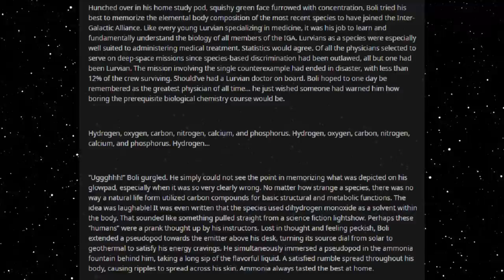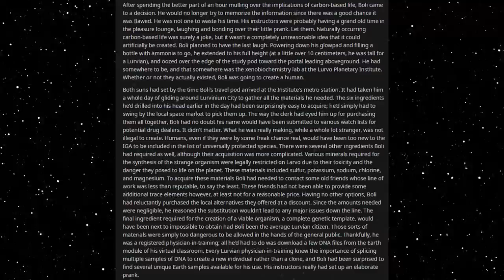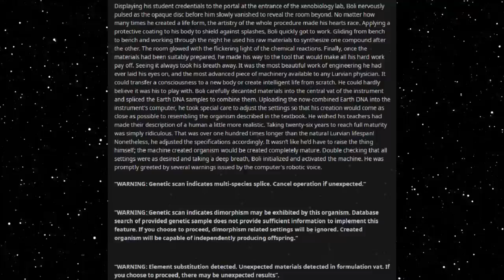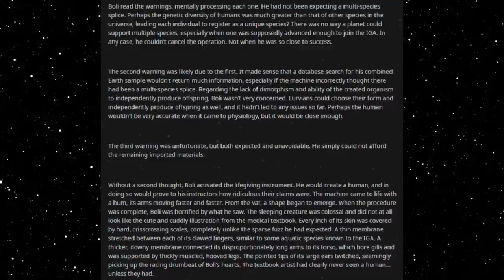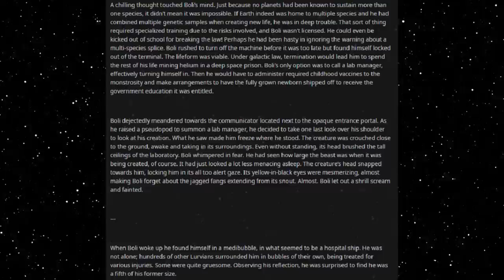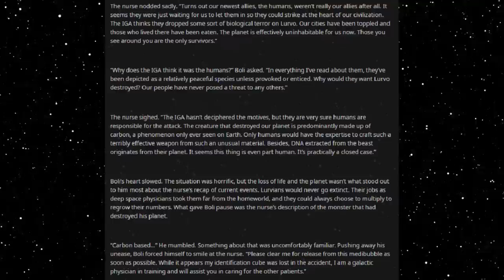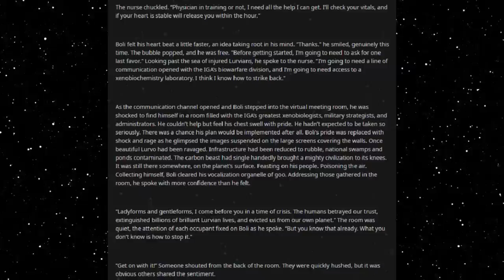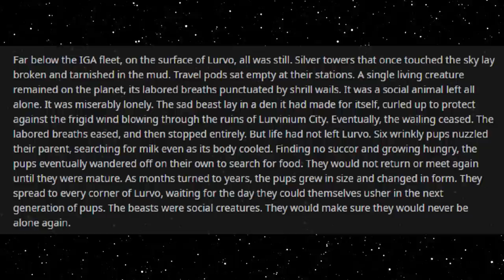Best HFY Reddit Stories: The Carbon Beast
A simple experiment...

An original story written, and granted permission to narrate by u/dvesas

Current Patreons:
Roger Dial
J. Howard
Samuel king
Nathan Riek
Mezec
Nikolous Rice
Jeffery Needham
Dwavenminer
Daddy Jesus
Green Blaster07
Warutteri
Nick Hatley
John Etgar
Luis Medina
Adam Drawdy
James Erb
Evan Summers
pedro batista cepeda
Daniel Gartin
Jeromy Carmickle
Jeffrey hedlund
RUBEN
Tanner Ryan Jollet
Dan Chadwick
Dionysus
Jason Pearson
Wolflet
John J Riggan
Joel Nikula
Daq Britton
Erick Jaquez
Elitedrone
Weston Simmons
Mario Colon
Stephen Dower
Jonas GrundstrÃ¶m
Joey Bates
Brennan Robertson
michael lee
laurine manigat
Elim Tevir
Alexander Michael Fraser
Micky
Thee_ Number_Six
Raymond Demara
Christopher Heredia
Maze Zy
David Arva
Logan Herron
John Weaver
Malovich
Silvan Fricker
Mr. Karlsson
Manuel Garcia Soto
Jonathon Chasteler
KazuniTheAvali
Cloodden
genomephilanthropist
boone stover
Dustin Tijerina
Thobias Ã¥man
Nicholas Johnson
C Fern
TheBadassForunnerElite
oliver Pettersson
John Arians
eistee9683 .
SCP-49730
Jeff Kaiser
Alex Corl
Jess Hobart
Purple Magi
Matthew
william
Mr. NoNameA2601
Vengrov
Andre Tolmich
Dexxuleed
Ross Warden
Jason
Blighty
saber154
Cameron
Felipe Agudelo
juan ruvalcaba
Davin Smith
chaoticPopo
Possibly Here For Plot
Sapient_table
Vanopolis
Trey Hull
MÄ«onikoi
chzoe warford
Andrid9
daniel john gerhart
Mr.Monical
Kimball Boyd
but span
Shaun Jacobs
Enterprise
Tradainian
Quakes
Peter Crane
daniel mayo
Adrian IwaÅ„ski
Joshua brown
Dopamine Coma
Carl
Rusty Shackleford
Logan Jacobsen
Tech Priest Toaster
Thirteenth Angel
James Gregory
OyBoy413
Drakos
chaosdays
john
Yahsho Jinn
Chris Hogg
JordKriger
Nathaniel Krauss
Namel909
Devara Saira
Sturlaugur Arnar Kristinsson
Michael Morse
Nick Devor
Mitchell Taylor
PATRICK JAN JOSUA DAVIDSEN
Imp erishable
dioriteigneous
NightVision
Nathan west
matthew baker
Danger N00dle
DragenDragoon
Corbin Mcneill
nick davie
OTTO DBS Gaming
Danial Zujkowski
Dalmenuis
Tyler Bremer
eyes downfield
king vice
Barrage balloon
Roy Nicolaysen
Merlin Morgan
DebautcheryDecanter
julekule
Dragonking
Jonathan Torrez
Riokan
Juliano De Luca
Brice Abbott
Arin Storm
Logan Kuhlman
CLOROX D VIKING
Wln424
Viridity one
ShadaePrajschet
jordan simmons
Joey
iamblt
some wierd guy
Chandler Riley
Thomas Panis
John Meek
turnip hunter
Jarrett Campos
shadow sword001
joshua stone
Jim Flint
koollman
Dank Matter
Alex Farmer